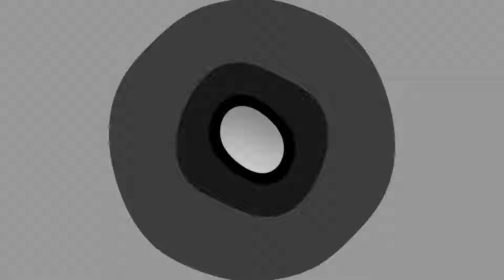Call of duty Infinite Warfare Gamebattles: Hot 6-0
Hey Guys Aspire here bringing you guys a new today I hope you guys enjoy :)